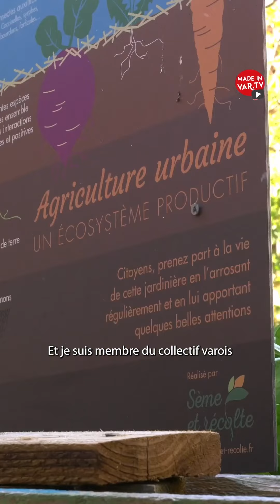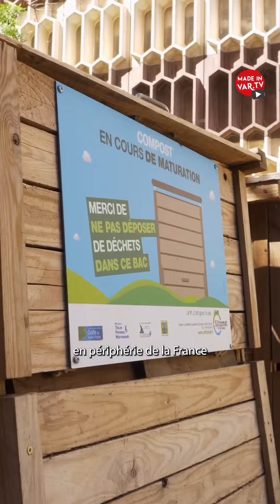Les 48h de l'agriculture urbaine à Toulon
Ce week end, les 29 et 30 avril 2023, se tient la 4ème édition de l’événement Les 48h de l'agriculture urbaine à Toulon, organisé par le Collectif Varois pour l'agriculture urbaine !

🎥 Une réalisation  @Misenboiteproduction